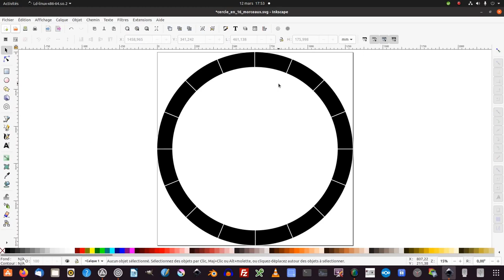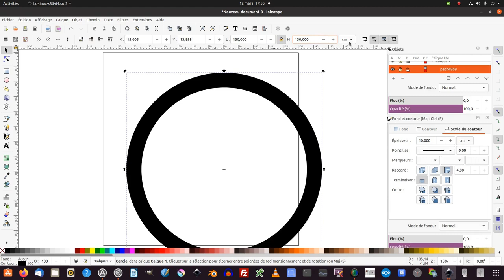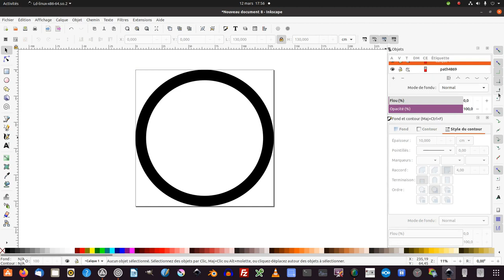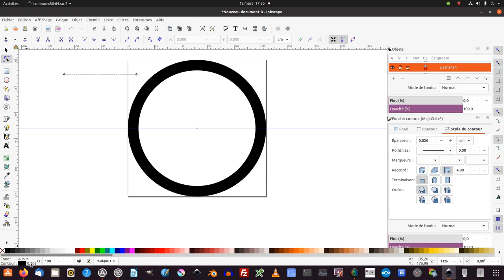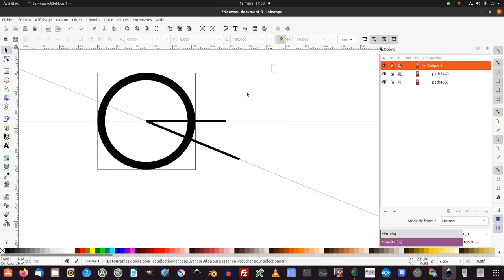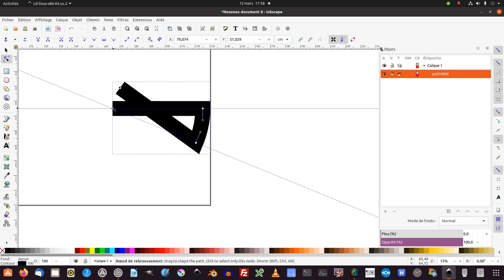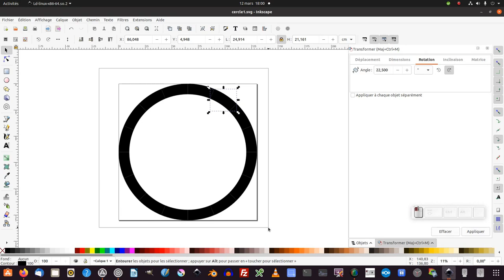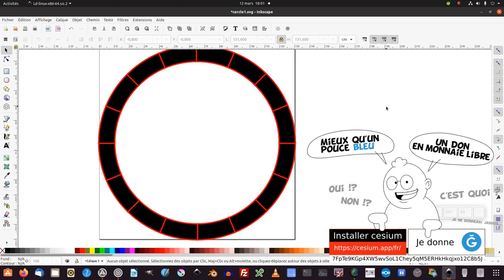Tuto inkscape (Question/Réponse) : cercle en 16 morceaux (débutant)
Nous allons découvrir comment créer un cercle divisé en 16 morceaux.